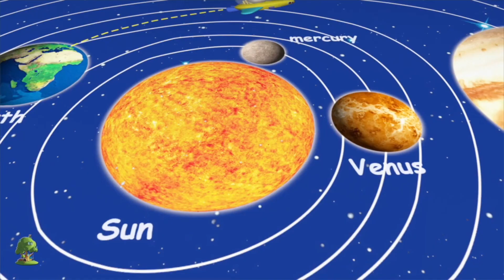Жуткий акула-детеныш | потешки | Little Treehouse Russia | Дети Хэллоуин Песня | мультики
Жуткий акула-детеныш детские песни, лучшие детские рифмы и детские песни и многое другое из ваших любимых детских песен! Мы надеемся, что вам понравится эта трехмерная анимированная коллекция стихотворений для детей, сколько мы ее сделали для вас!

Жуткий акула-детенышлучшие детские рифмы и коллекция детских песен от Little Treehouse

Если вам понравилась эта коллекция, вам также могут понравиться эти детские песни:

Жуткий акула-детеныш- лучшая коллекция детских песен и детских песен! Это нон-стоп-коллекция
Жуткий акула-детеныш - лучшие детские рифмы и целая коллекция других популярных детских песен с рифмами Little Treehouse ™

Детские рифмы / детские песни / детские песни ускоряют фонематическое осознание, улучшая понимание словесного слова, навыки чтения и письма. Рифмы для детей с действиями обучают детей основным навыкам; Повышает память, навыки слушания и способность следовать указаниям. Эта песня отлично подходит для разрывов мозгов, внутреннего разлада и понимания грамотности. Малыши, дошкольники и дети в возрасте дошкольного возраста будут смеяться от радости, поскольку они участвуют в этой супер простой, простой в освоении песне песен для детей, что делает учебу забавой и увлекательной. Также отлично подходит для esl и efl.

Little Treehouse ™ - это универсальный магазин для дошкольников, который может познакомиться с интересным 3D-анимационным опытом с нашими маленькими обитателями деревьев, которых мы обожаем назвать Treebies ™. Основное внимание в этом канале состоит в том, чтобы помочь обучить ваших малышей основам:

1. Рифмы для детей (логика, музыка)
2. Формы
3. Цвета
4. Числа
5. Письма
6. Басни и оригинальные рассказы
7. Колыбельные

и многое другое! Новый контент загружается еженедельно. Мы надеемся, что вам понравится наш контент, но мы всегда рады услышать от вас, как мы можем улучшить и что вы хотели бы видеть в конвейере!